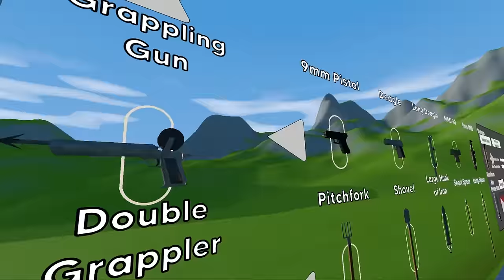This game allows Dynamic RAGDOLL DEFORMATION... (Brutalistick VR)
Today in this lovely game called Brutalistick VR I'm exploring and finding out what it's all about. Turns out, I really kind of like it.